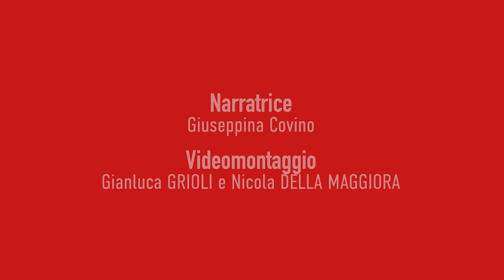ISTv NEWS - 31/01/2023